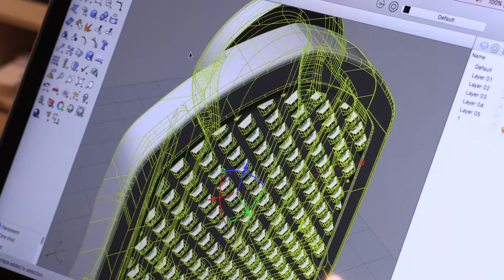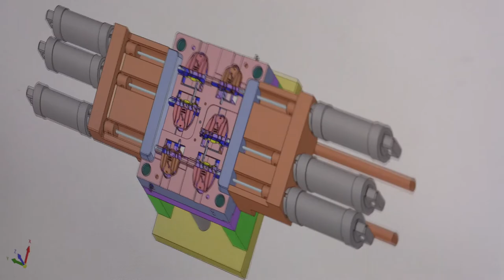Kickstarter movie Pedal Plate: Get more out of your road bike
Adapts your road bike for use with regular shoes.